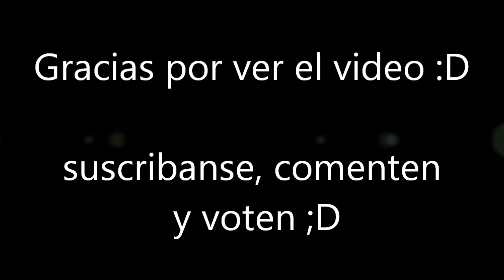Dark Orbit Party in MMO :D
Aki con un amigo xD molestando un poco a los MMO :B

Gracias a todos los MMO que me hacen muy entretenido el juego ;)